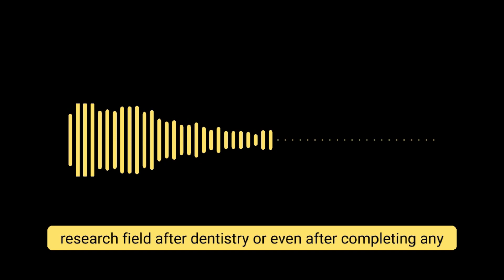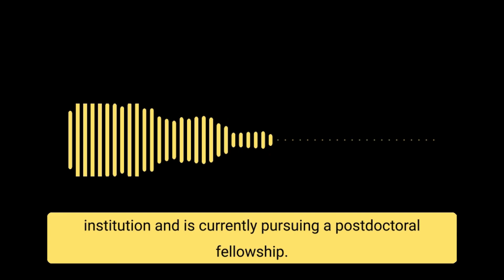Biomedical Science in the US | Non-clinical Career for Doctors in the US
👉🏻 Watch at 1.25x for a better viewing experience. Use headphones for better sound clarity.

This video covers the following:

👉🏻 00:00 - Introduction
👉🏻 02:00 - Why Biomedical Science after Dentistry?
👉🏻 08:55 - Understanding the field

🔴 IMPORTANT LINKS 🔴